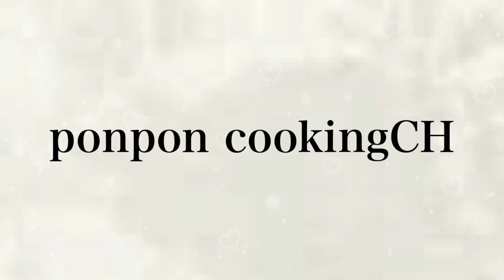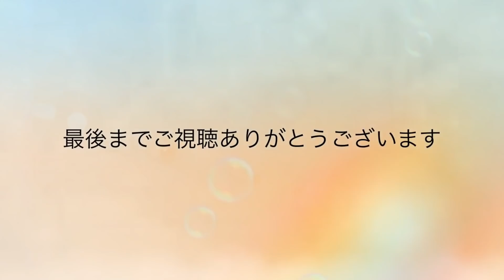【お弁当】お弁当作り/bento/豚こまでコロコロステーキ《旦那弁当》